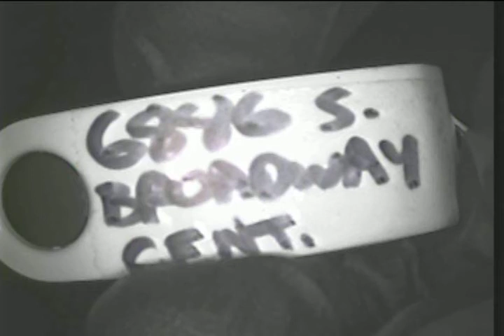6886 S Broadway